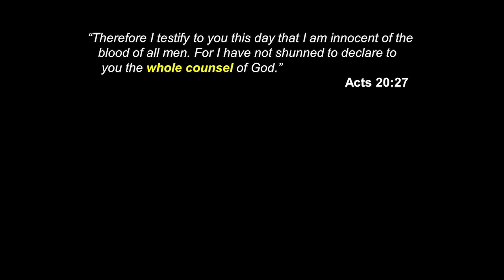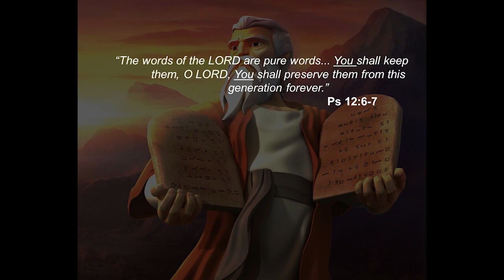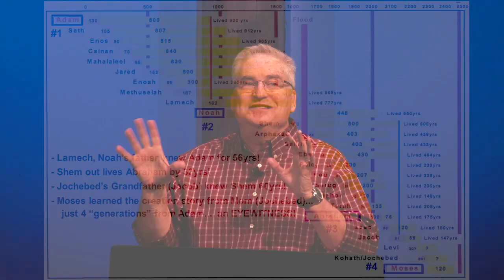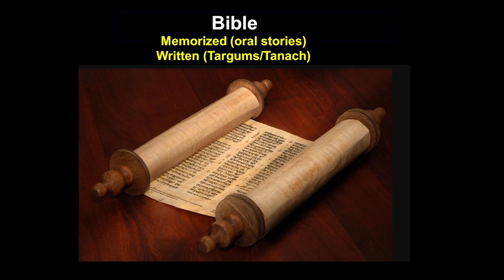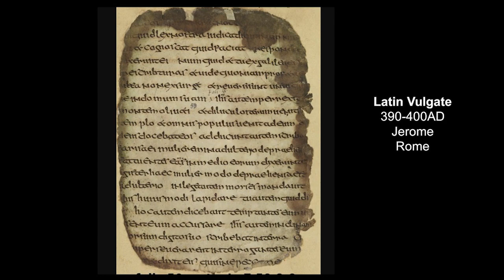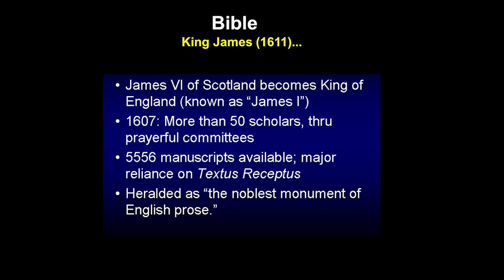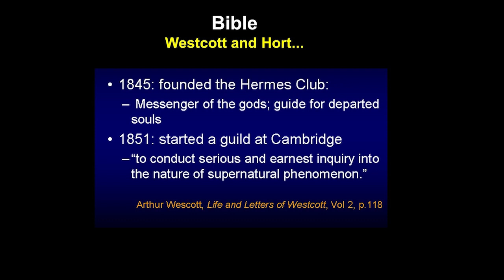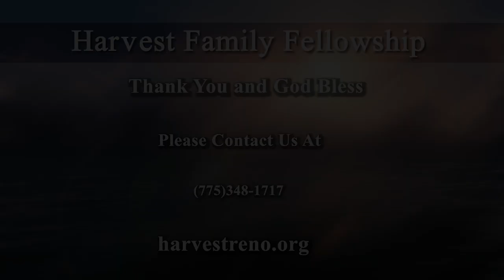Reasons For Faith - How We Got Our Bible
Message by Pastor Steve Hadley on 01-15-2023